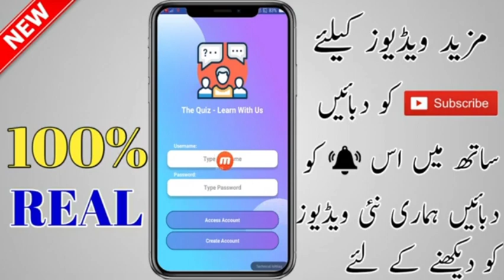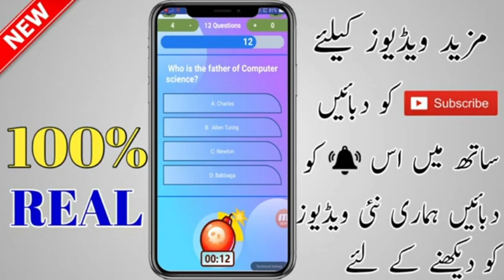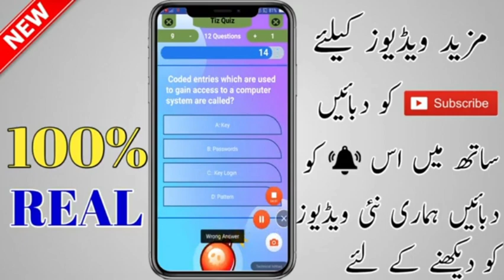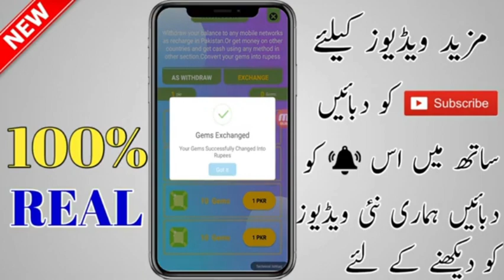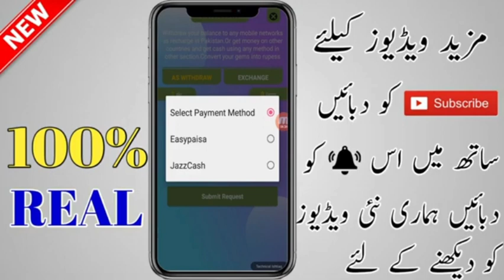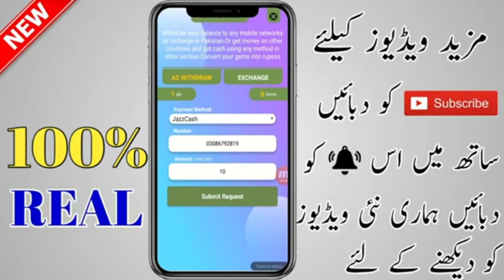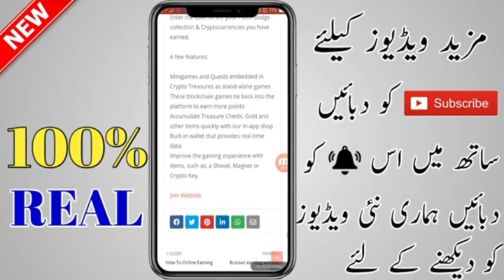Online Earning App 2020